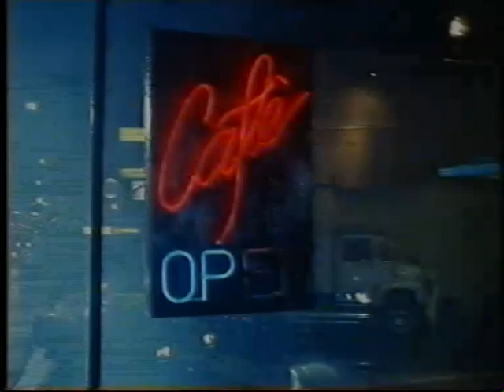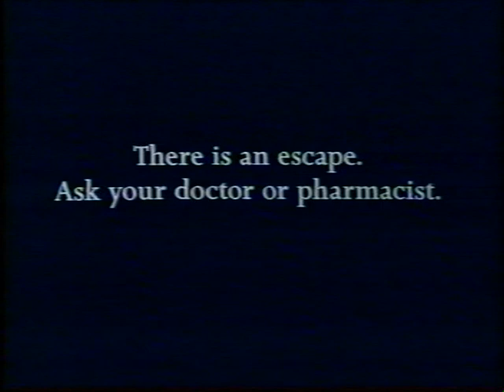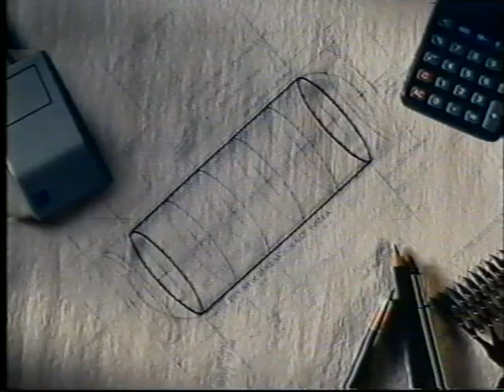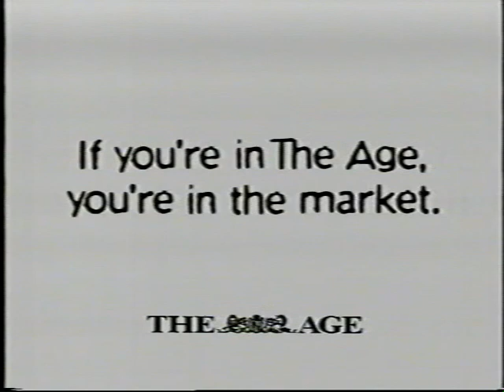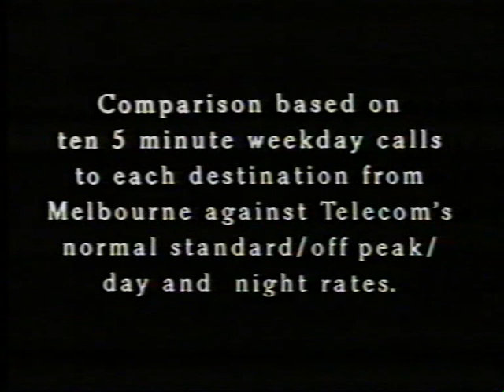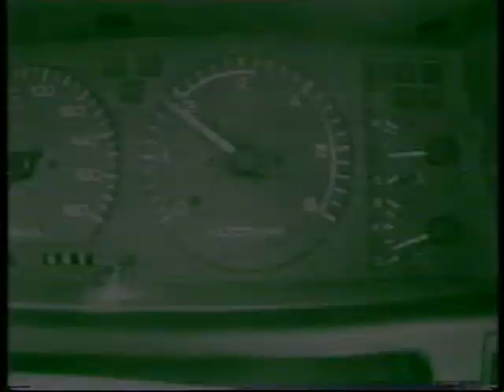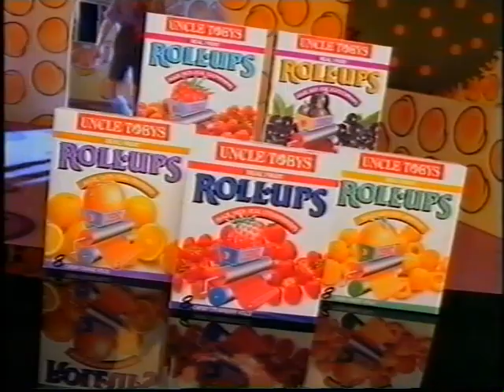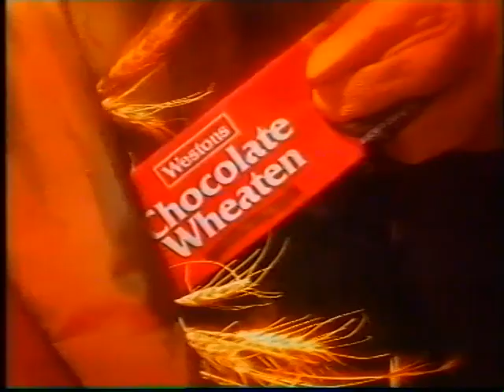1993 State of Origin VICTORIA v SA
1993 State of Origin VICTORIA v South Australia
Courtesy of The Seven Network